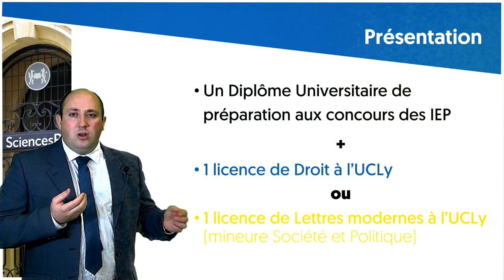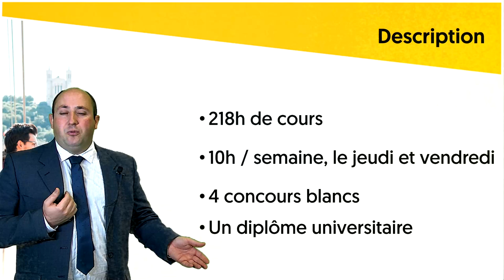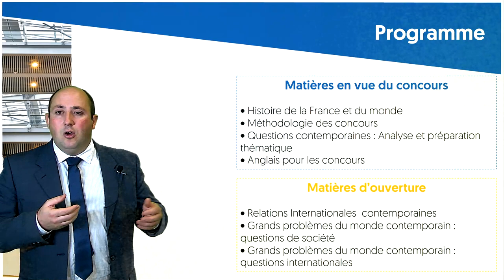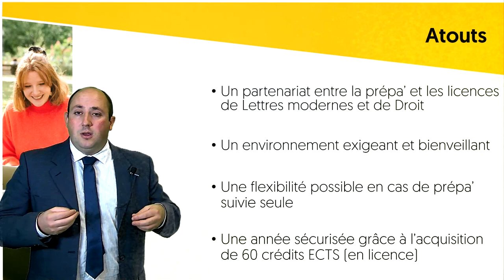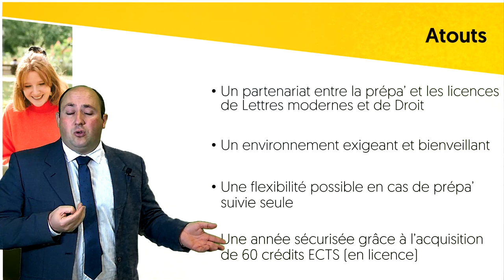Présentation de la Préparation aux concours des IEP à l'UCLy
Le D.U. Préparation aux concours des IEP de l'UCLy prépare pendant 1 an au concours commun du réseau Sciences po' et quelques concours spécifiques (sur demande). Située à Lyon, place Carnot, cette prépa' est compatible avec une licence de Lettres modernes ou de Droit à l'UCLy.

L'inscription en prépa IEP se fait directement sur le site internet prepa-iep.ucly.fr et non sur Parcoursup.

Pour en savoir plus rdv sur : prepa-iep.ucly.fr

Nb : La vidéo ci-dessus datant de 2020, certains éléments ont pu être actualisés depuis sa réalisation.